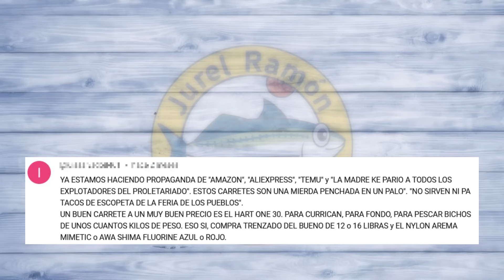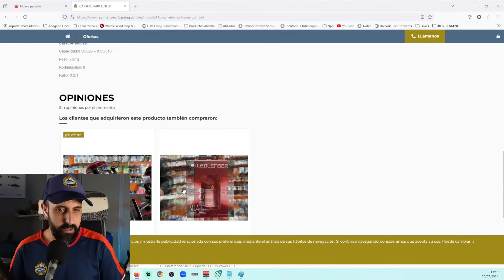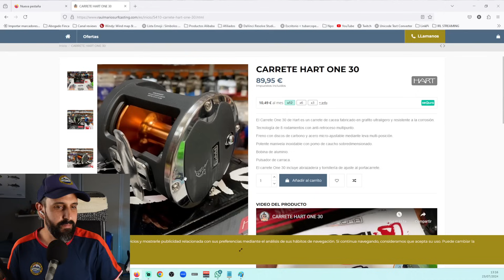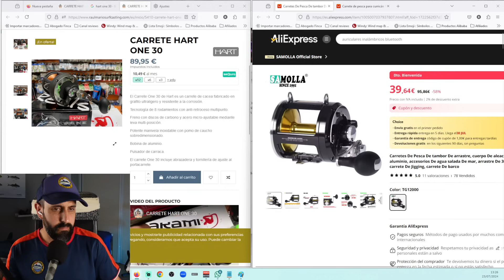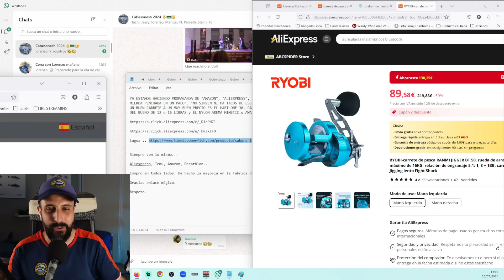¿Comprar en China o en España? La VERDAD sobre los Carretes de Pesca de Aliexpress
Hoy hablamos sobre el Rebranding que hacen algunas marcas y si realmente merece comprar estos carretes de pesca en España o en Aliexpress.

🚤¿Te gusta nuestra embarcación? TUBARCOes

0:00 Introducción
01:14 ¿Sólo compro en Aliexpress?
02:18 La VERDAD sobre el Hart One 30
04:33 Esto es INCREÍBLE
05:32 NO es una crítica
06:46 Los MEJORES Equipos